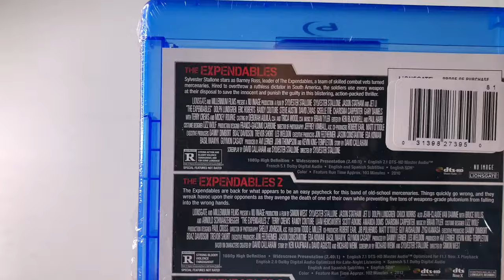The Expendables Trilogy Bluray Unboxing with Digital Codes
In this video I unbox The Expendables. Its a decent set of cheesy movies but in my set disc 1 and disc 3 were dirty out of the package -___-. Enjoy the Digital Code =D

Series Release: Aug 13, 2010 - Present
Collection Release: Oct 3, 2017
No of Discs: 3 Bluray discs
Runtime: 432 mins or 7.2 hours
Special Features: YES
Includes Digital: YES
Rated: R